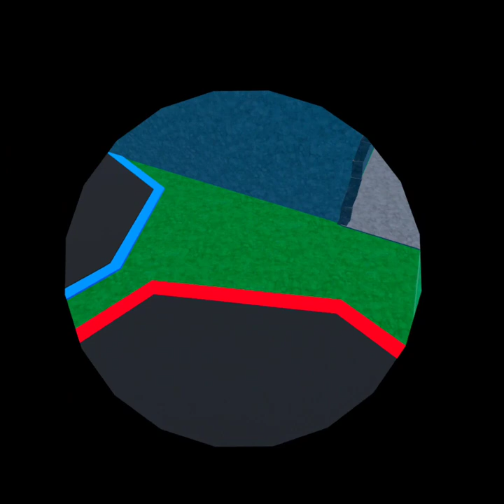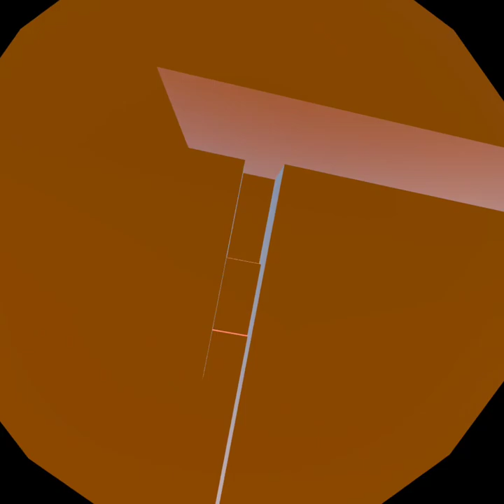i played my. Favorite game. Happy valentine's day.